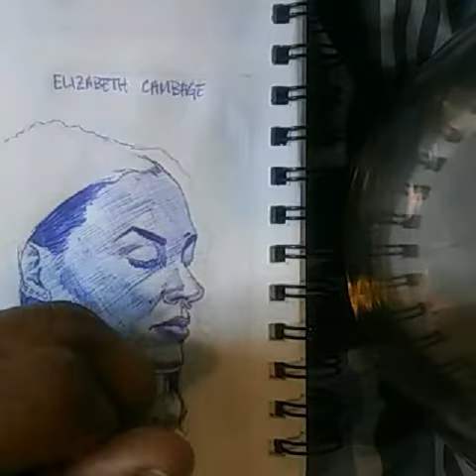ATHLETE: ELIZABETH CAMBAGE🏀!!! TIME LAPSE DRAWING!!!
Basketball player!!!